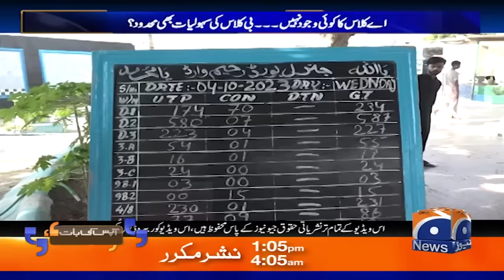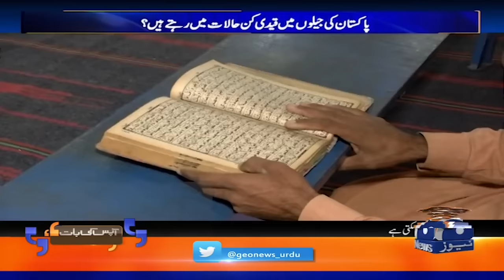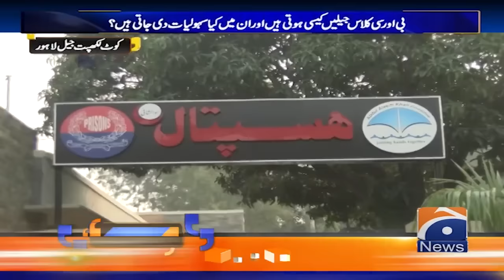How do death row inmates spend their days and nights? - Aapas ki Baat - Geo News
AapaskiBaat | 27th November 2023